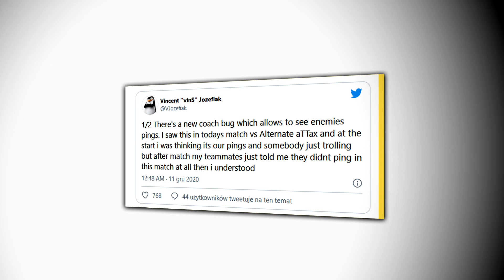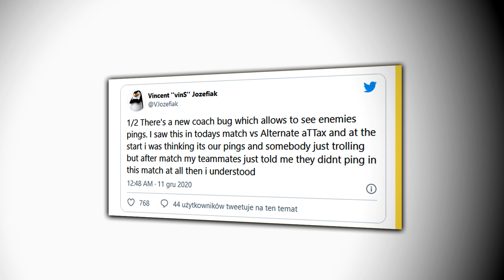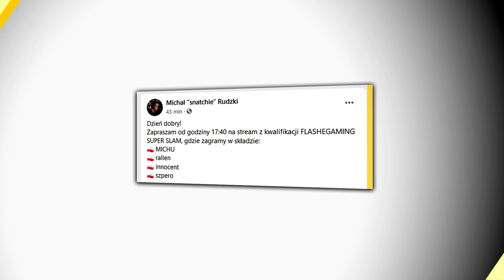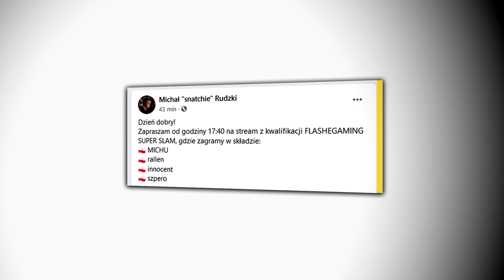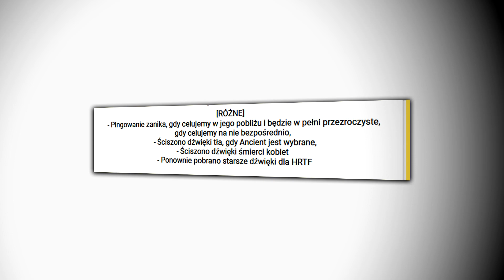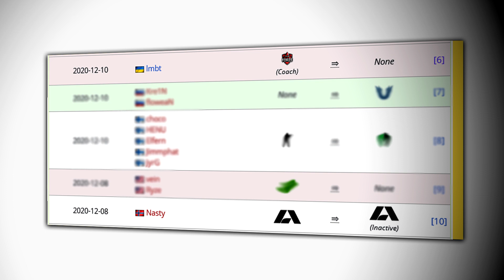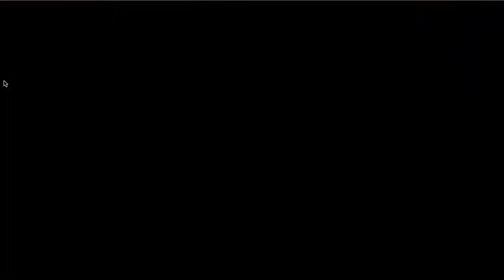NOWY BUG MOŻE ZNISZCZYĆ SCENĘ CS:GO! 🔥 WYCIEKŁY NOWE RZECZY DO CS:GO! NOWY POLSKI MIX Z MICHEM!